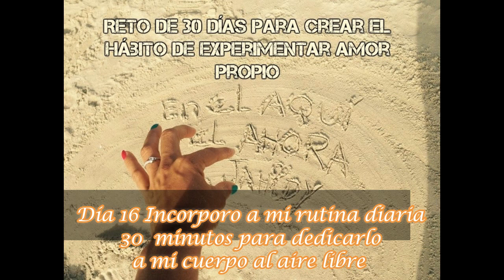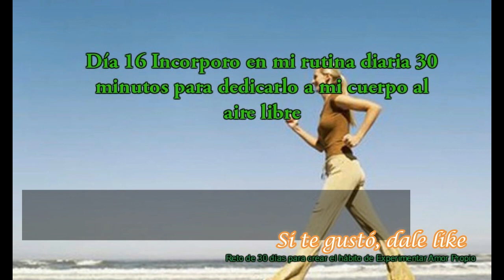Día 16 Incorporo a mi rutina diaria 30 minutos para dedicarlo a mi cuerpo al aire libre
Día 16 Incorporo a mi rutina diaria 30  minutos para dedicarlo a mi cuerpo al aire libre del Reto de 30 días de crear el hábito de Experimentar Amor Propio